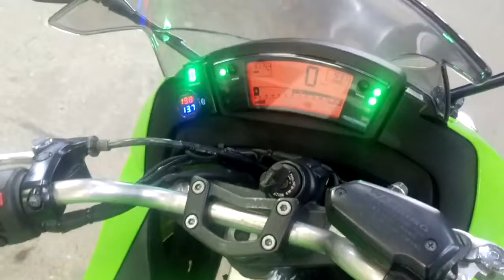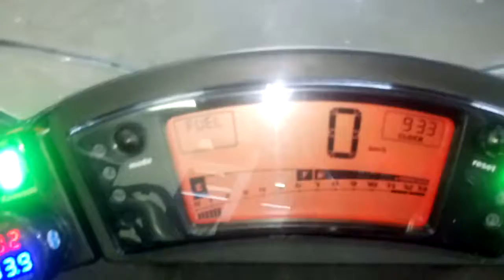KAWASAKI NINJA650R, 2009 год